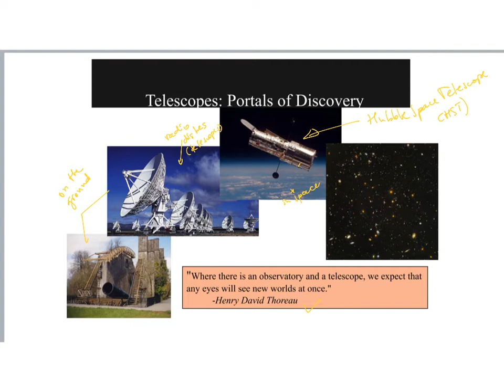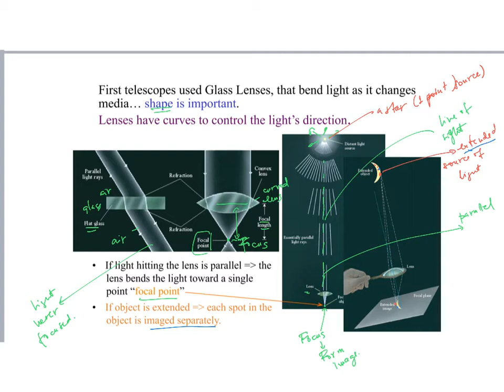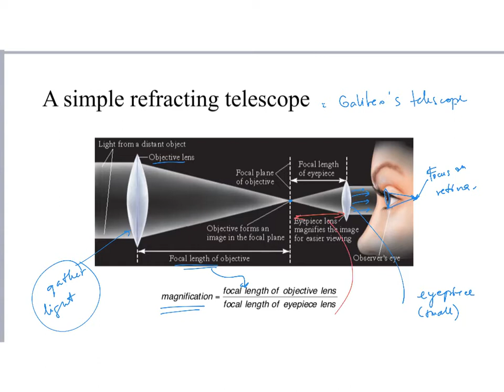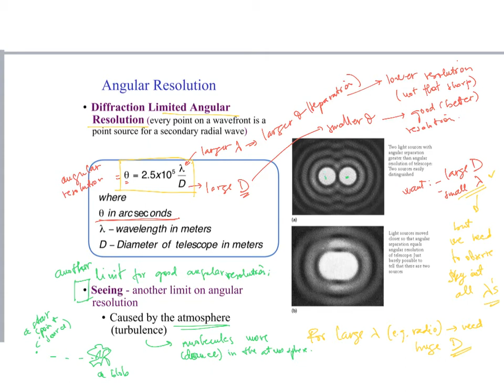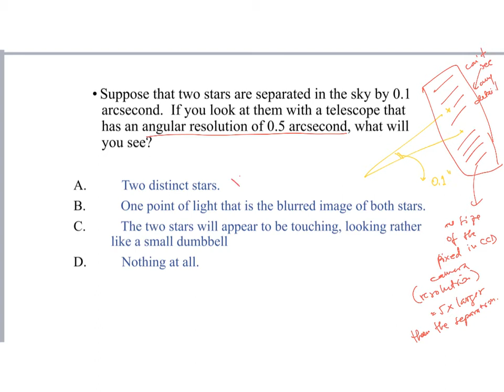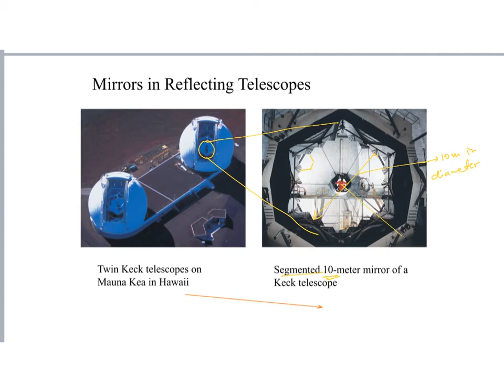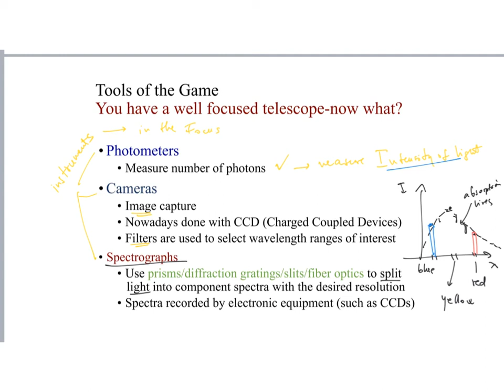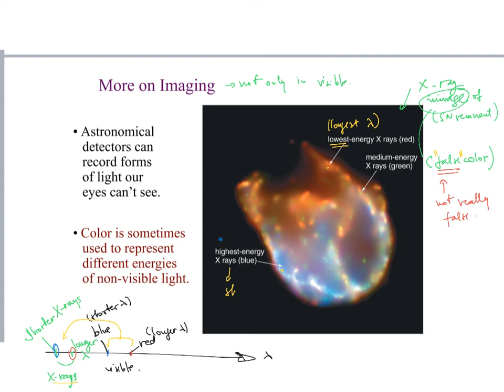Telescope designs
Basic review of what telescopes are, why we need them, and how they are constructed.